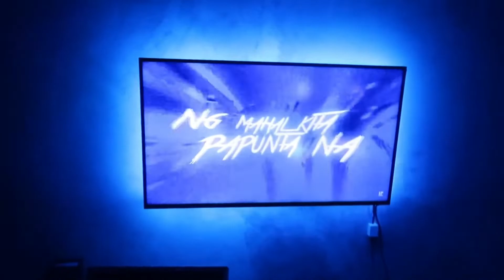Room makeover 🎨 + Custom AF1 shoes 🔥🔥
Helping Tags ☺️
Low budget room makeover Room makeover Custom shoes Custom AF1 shoes
Custom kicks Custom shoes philippines Custom AF1 Philippines Room makeover Philippines